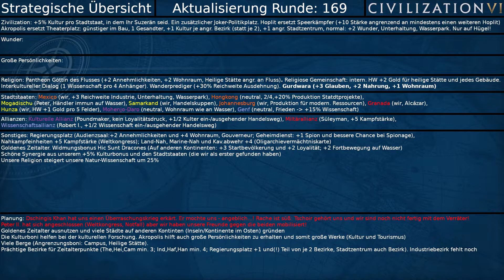Civilization VI: Perikles [30] (Deutsch)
Civilization 6 mit Perikles auf Gottheit.

00:00 Strategische Übersicht
00:20 Gameplay

Perikles: +5% Kultur pro Stadtstaat, in dem Ihr Suzerän seid. Ein zusätzlicher Joker-Politikplatz. Hoplit ersetzt Speerkämpfer (+10 Stärke angrenzend an mindestens einen weiteren Hoplit). Akropolis ersetzt den Theaterplatz: günstiger im Bau, 1 Gesandter bei Fertigstellung, +1 Kultur je angr. Bezirk (statt je 2), +1 angr. Stadtzentrum, normal: +2 angr. Wunder, Unterhaltung und Wasserpark. Nur auf Hügel baubar!

Wir spielen die Anthology-Version, also inkl. der DLCs Rise and Fall und Gathering Storm.

Developer: Firaxis
Publisher: 2K